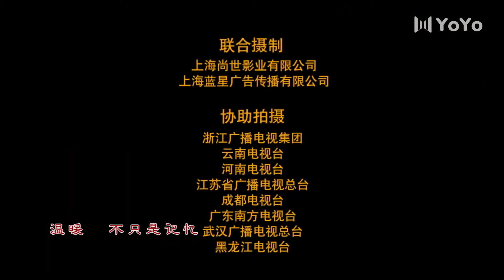风和日丽 28（马伊琍/李晨/秦俊杰/刘芸/尤勇智/陶慧敏/王丽云）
该剧讲述了建国功臣尹泽桂将军和无法相认的女儿杨小翼百感交集、令人唏嘘不已的父女之情以及女主人公个人的爱情生活和人生传奇。